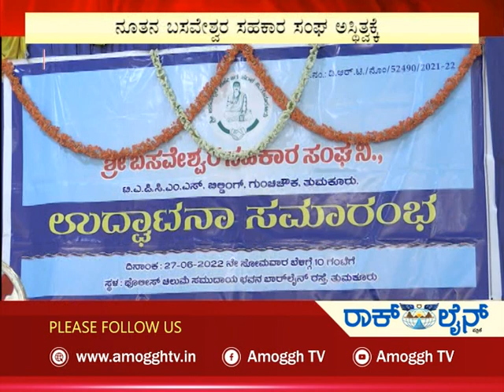ಅಮೋಘ್ ನ್ಯೂಸ್ | Amoggh News | @8pm | 27-06-2022